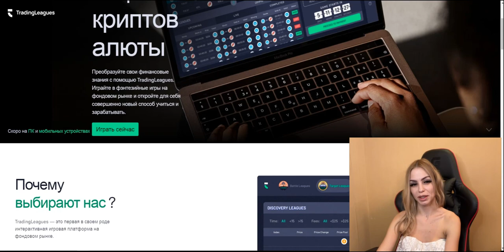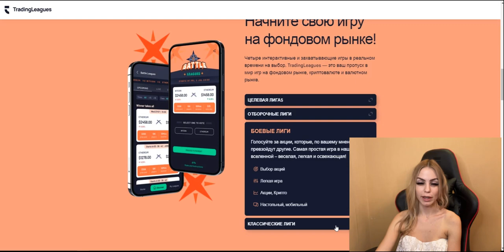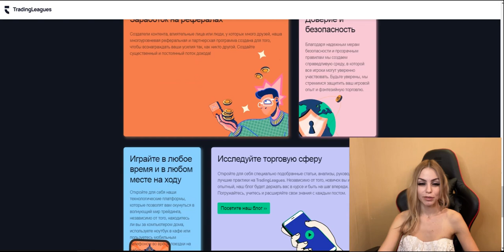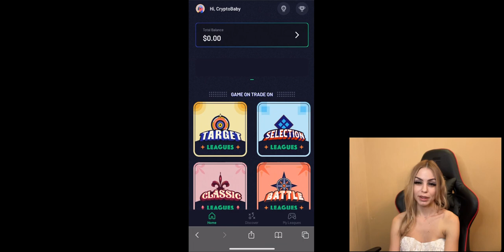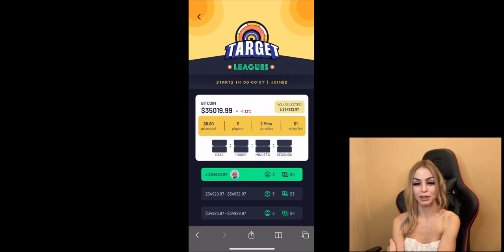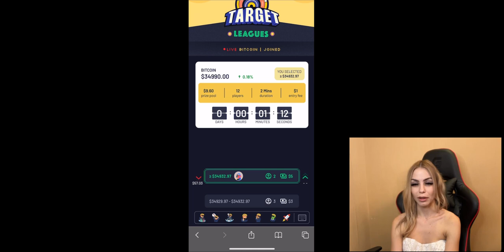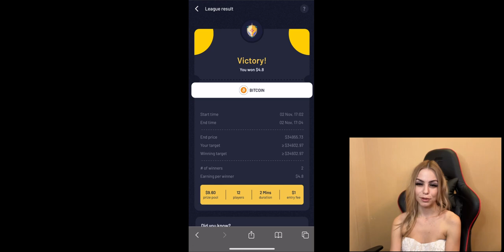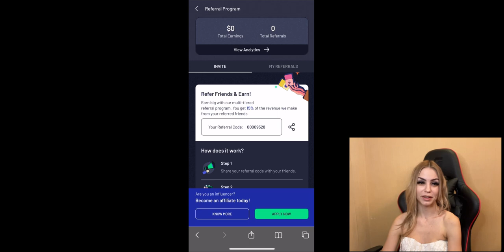Торгуйте легко, выигрывайте по-крупному!Начните дневную торговлю и выиграйте 100$ на TradingLeagues!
🚀 Зарегистрируйтесь по ссылке ниже и получите дополнительную скидку 30% на первый депозит -

Реферальный код- 00009528

В этом видео я расскажу вам, почему вам следует присоединиться к TradingLeagues, как зарегистрироваться и как начать заниматься криптовалютными играми.